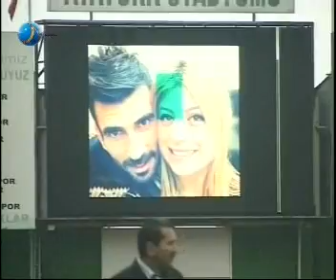Giresunspor İnegölspor 2 devre 13 04 2014